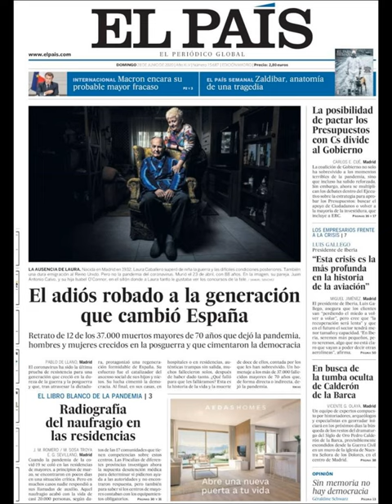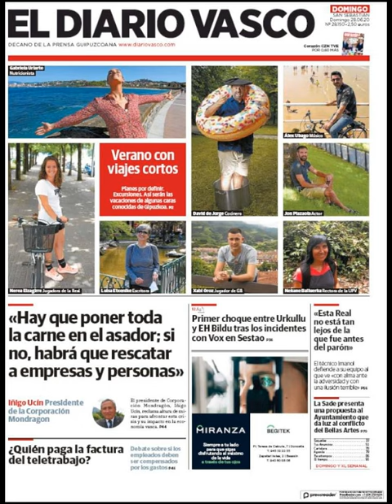Noticias Domingo 28 Junio 2020 Principales Portadas Titulares Diarios Periódicos España Spain